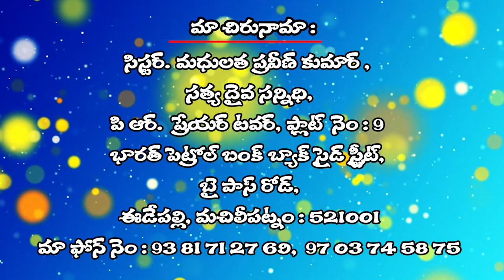8 10 2024 MADHULATHA GAARU